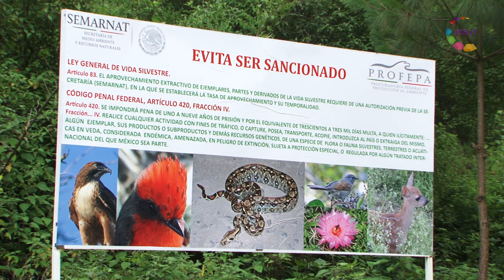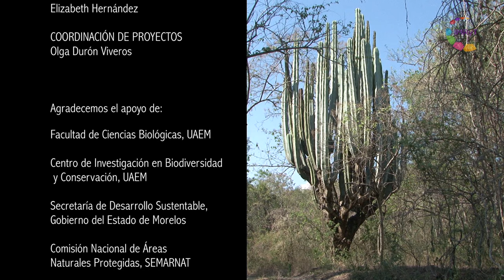México Biodiverso - Matorral Xerófilo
Morelos cuenta con una biodiversidad excepcional. Este estado relativamente pequeño en cuanto a superficie territorial, es enorme en cuanto a riqueza biológica. Ocho de los diez ecosistemas que existen en México, se encuentran en Morelos. Si hacemos un recorrido de Norte a Sur, podemos transitar desde el clima frío en las inmediaciones del Volcán Popocatépetl, pasar por el matorral subalpino, luego por el bosque templado, la selva baja caducifolia, bosque de coníferas hasta llegar al bosque Tropical caducifolio.
México Biodiverso, nos muestra el estado actual de su biodiversidad mediante el uso de técnicas de video científico: Micro, Macro, Súper macro, intervalo de tiempo, alta velocidad, sub acuática, aérea y caza fotográfica.
En este capítulo conoceremos el Matorral Xerófilo.